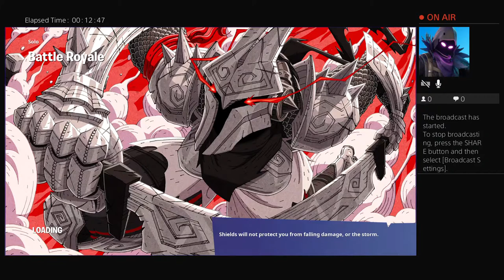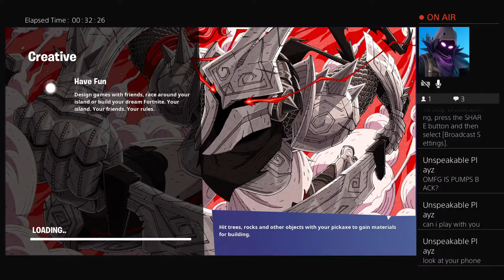Trying to get the dub...let's see how that is going to play out